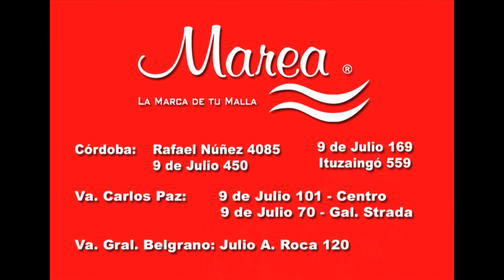PUNTO DE FUGA - MAREA 3 PE 11-02-12.f4v